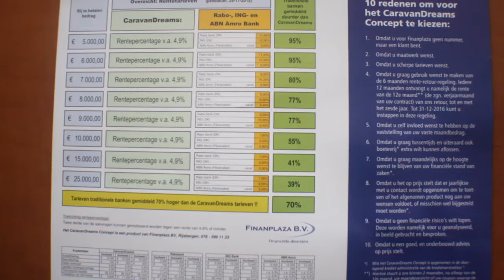Hobby Excellent Easy 460 UFe